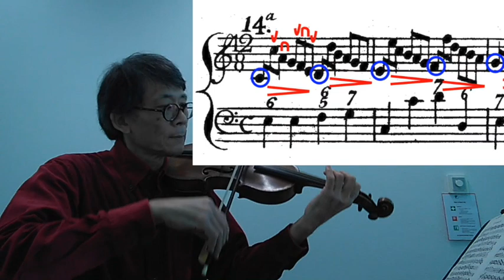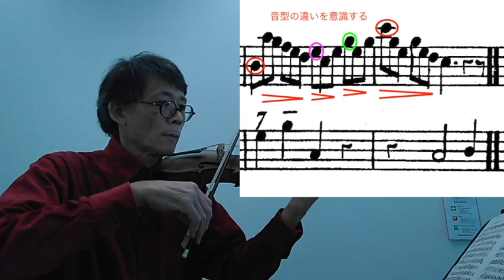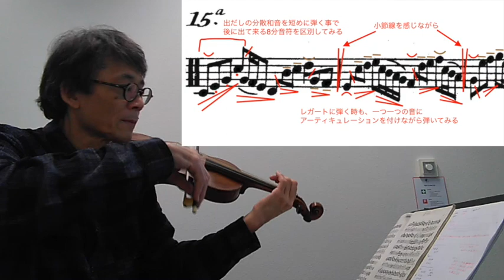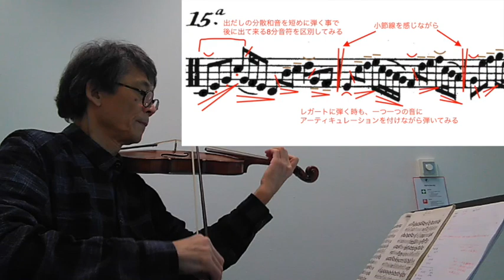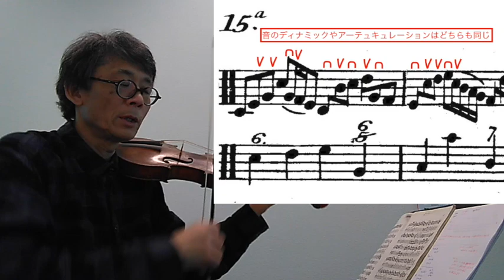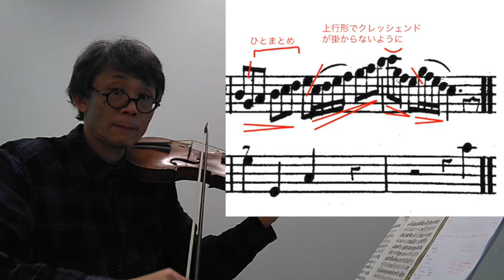バロックヴァイオリンレッスン Part 8 - Geminiani [The Art of Playing on the Violin] exercise IX var, 14 & 15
これは、これからバロックヴァイオリンを始めようと思っている方、すでに始めているけれど基礎的な事に疑問を感じている方に向けたレッスン動画です。
この動画ではバロックヴァイオリンを始めるにあたって一番最初に出会う
フランチェスコ・ジェミニアーニ著(1751)『The Art of Playing on the Violin』
を使って、弓の動かし方、ポジションチェンジ、装飾のかけ方などを動画にアップしていきます。
本来ならば、顎をなるべく外して演奏をする為の技術を習得していく過程での練習曲となるのですが、勿論普通にヴァイオリンの練習をするためにも重要と思っています。
今回はエクササイズの9番から始めています。
動画の中では、使用している楽譜を示しながら解説を進めています。
もし不明な点、もう少し詳しい情報が欲しいと思われる方は、下のコメント欄に書き込んで下さっても良いですし、webサイトのcontactからメッセージを送って下さっても結構です。

また私の演奏動画も同チャンネル内にありますので、そちらも是非ご覧ください。
こちらは別チャンネル内です。